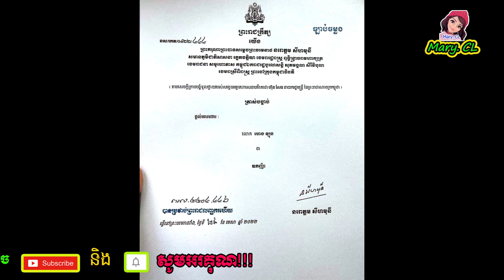Wow ស្ងាត់ៗ លោក ហេង ឡុង ត្រូវបានព្រះមហាក្សត្រ ត្រាស់បង្គាប់ ផ្ដល់គោរមងារ ជា «ឧកញ៉ា»​ បាត់